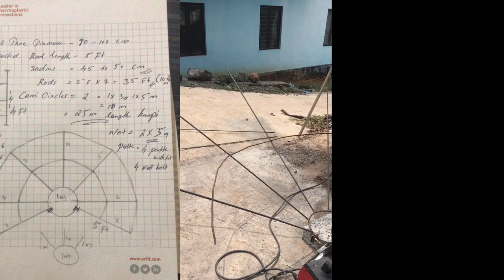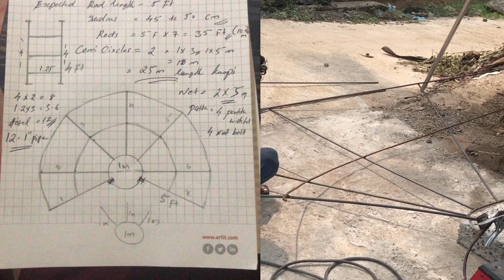How to make coconut fall protection net for low cost |malayalam